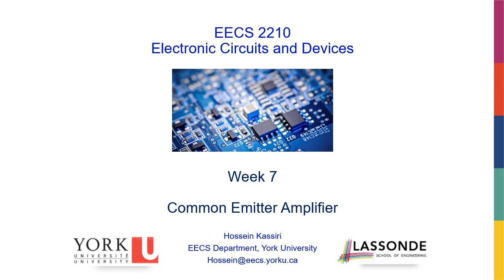Week7 - Intro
Introduction to Electronic Circuits and Devices